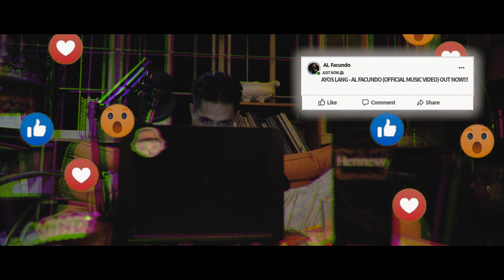Ayos Lang (Official Music Video) - AL Facundo (prod. by Palaze)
written and composed by: me
directed and shot by: Mark Jinno (as well as editing)
co-directed by: me and the homies

Dumb.Genius
Diamante Records
The Mind Apparel
Mark Jinno Visuals